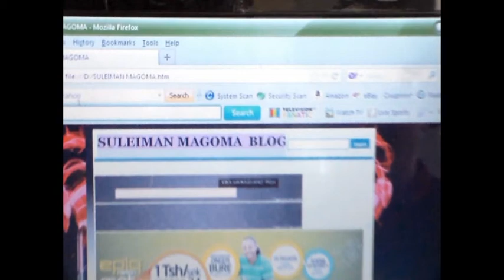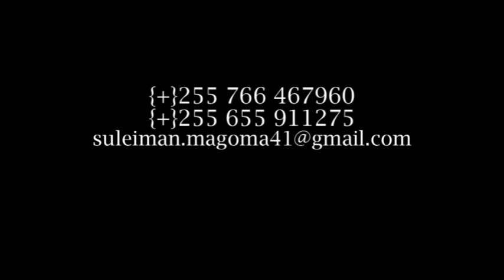Suleiman Magoma Blog Teaser